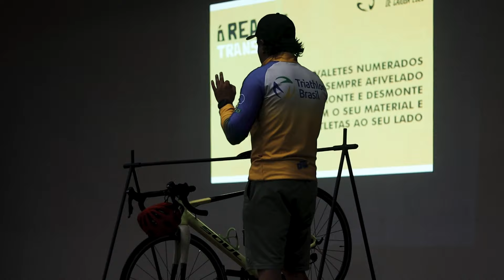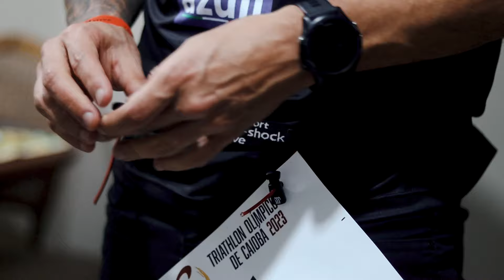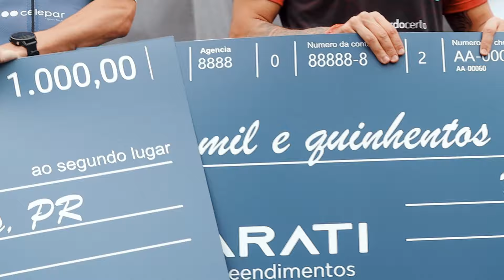Campeão Paranaense de Triathlon Olimpico - Pré-prova e a prova - Fellipe Santos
Embarque em uma jornada emocionante e cheia de adrenalina com Fellipe Santos, o campeão consagrado do Campeonato Paranaense de Triathlon Olimpico. Este vídeo oferece um acesso exclusivo aos bastidores da competição, revelando todos os detalhes da preparação intensa e da estratégia vencedora de Fellipe.

Desde os momentos iniciais de pré-prova, você terá a oportunidade de mergulhar na rotina meticulosa de Fellipe, conhecendo de perto sua alimentação balanceada, a organização impecável de seus equipamentos e toda a dedicação envolvida para alcançar o sucesso. Fellipe compartilha abertamente suas experiências, dicas e técnicas que o ajudaram a se destacar no mundo do triathlon.

Durante a prova, sinta a intensidade e a paixão que impulsionam Fellipe. Acompanhe cada etapa do triathlon, da natação ao ciclismo e corrida, e descubra como ele supera os desafios e mantém o foco para cruzar a linha de chegada em primeiro lugar. Este vídeo não é apenas uma exibição de força e resistência, mas uma verdadeira lição de perseverança, estratégia e amor pelo esporte.

Além disso, conheça os outros competidores que também deram o seu melhor na prova, incluindo Gabriel Lecheta, Vini, Chicao e Enzo. Veja como Fellipe se relaciona com seus colegas de competição e como cada atleta traz sua própria força e determinação para o evento.

Este vídeo é um tributo ao espírito esportivo, à determinação e à paixão pelo triathlon. É uma fonte de inspiração para atletas e entusiastas do esporte, mostrando que com a preparação certa, estratégia e um coração cheio de paixão, qualquer desafio pode ser superado. Assista e deixe-se inspirar pela incrível jornada de Fellipe Santos no Campeonato Paranaense de Triathlon Olimpico.